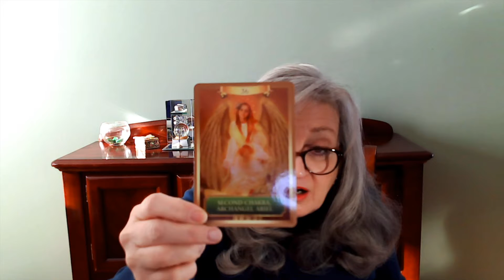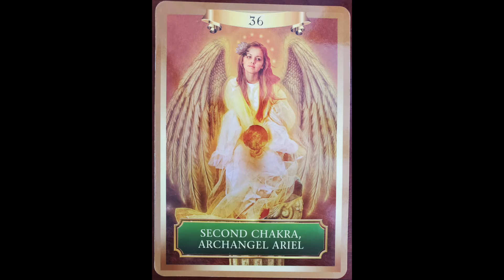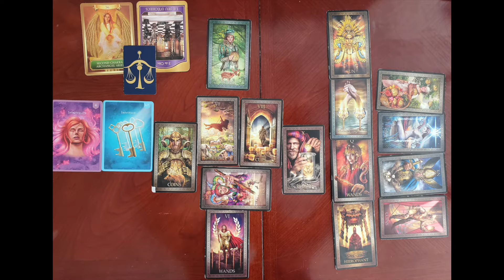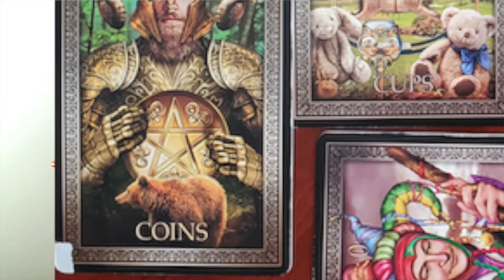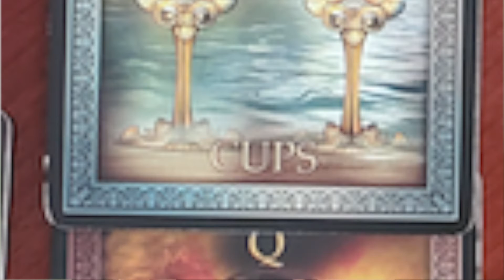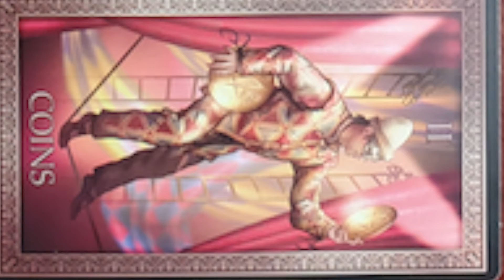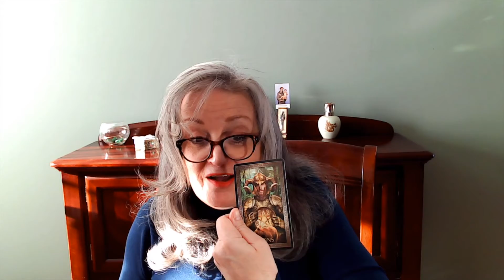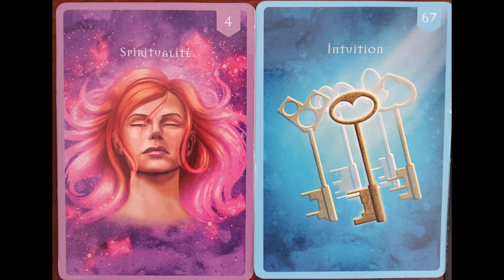Libra February 2021 Political tensions are unbearable, and it will not change, what will you do !